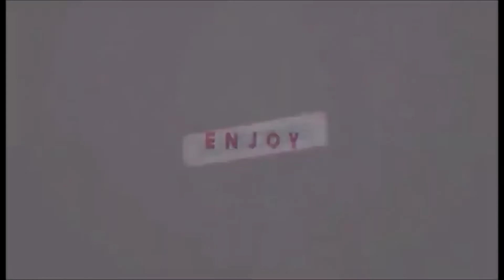Final Fantasy 7 Part 3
Fire-rat  on PSN, USTREAM

Firerat1980 on XBOXLIVE,TWITCH,TWITTER

Whalen-Jay  On Skype